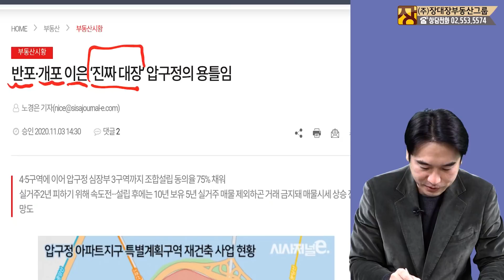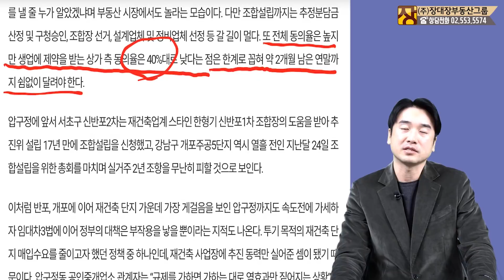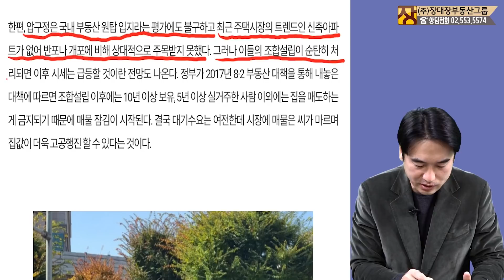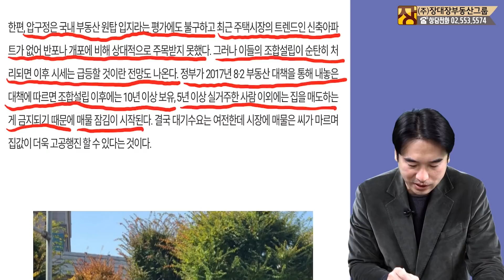진짜 대장이 뜬다 압구정아파트 재건축 서울아파트 가격 충격 주나? feat 압구정 조합설립 입주권 조합원 추진위 설립 한양 미성 현대 아파트 [부동산전망/부동산상담]